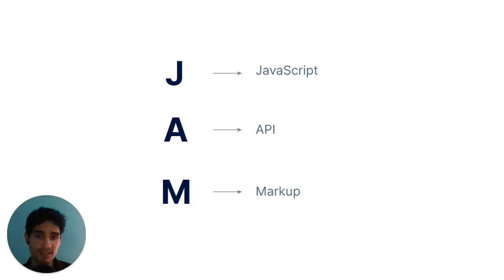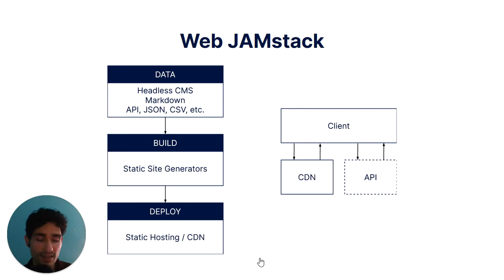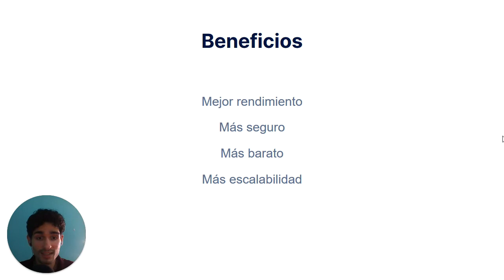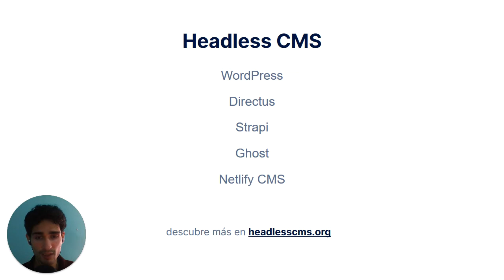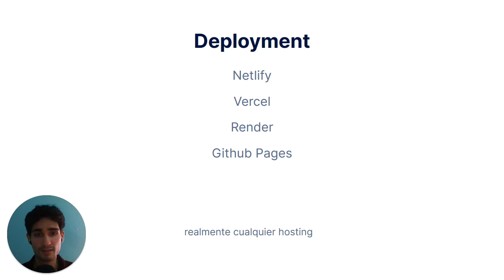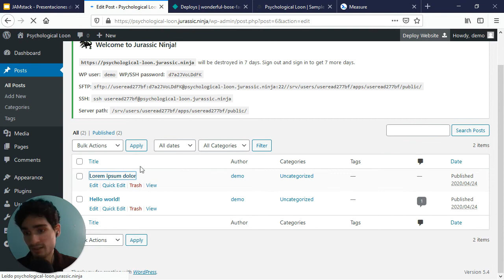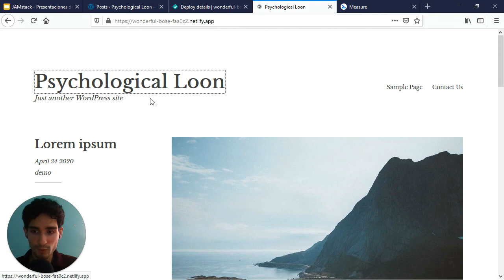Daniel Seoane: JAMstack: una alternativa a la creación tradicional de webs con WordPress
Introducción a JAMstack, donde conocerás lo necesario para interesarte por esta alternativa a la creación de webs monolíticas con WordPress.